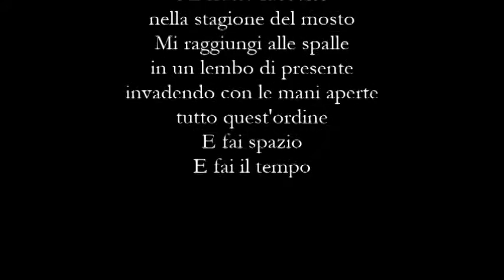Poesia - Elena Loffredo - Sembri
Sembri
di Elena Loffredo

Musiche
Ryo Fukui - My Foolish Heart
Voce
Elena Loffredo
Art
Heiner-Luepke